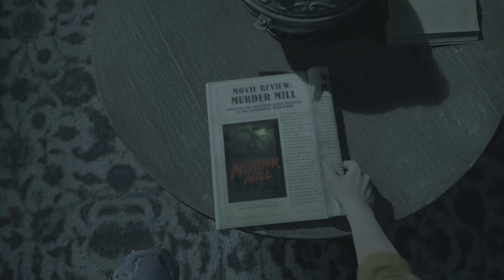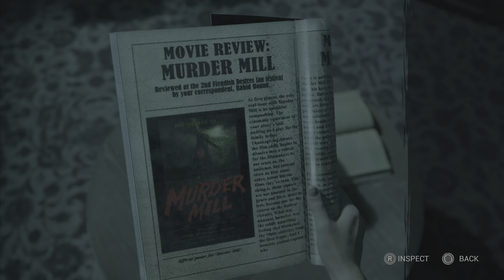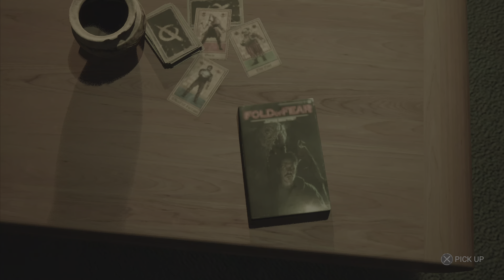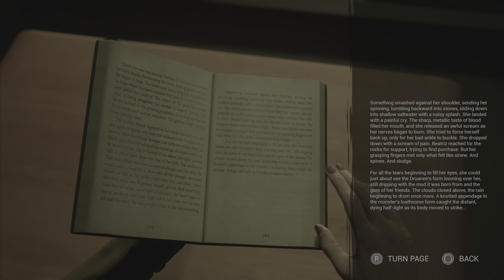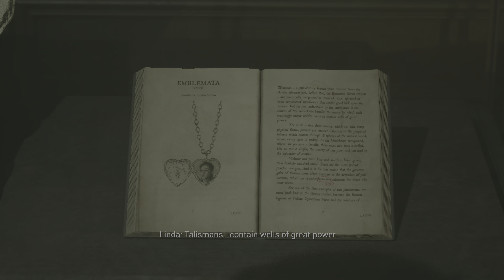It's all going down - THE CASTING OF FRANK STONE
Hi everybody! It's time for another Supermassive Game! This time we tackle "The Casting of Frank Stone". Another survival horror game with quicktime events! Inspired by the game Dead by Daylight!
Who will survive and who will die by my hand? Let's find out together!

A dark branching narrative lies before you. Your decisions pen the script; the only thing standing between life and death for a group of young filmmakers. Change reality with your choices, unlock new paths with your actions, and discover what horrors your final cut may hold.
In a story where every move matters, actions can speak louder than words. Explore a cinematic nightmare, testing your wits as you solve environmental puzzles and react to Quick Time Events. Guide your cast of characters through eerie locations and search for clues that hide the bigger picture.

In the summer of 1980, four friends set out to make their mark on horror cinema. What they capture will trigger the unthinkable. Decide their fate, develop their relationships, and guide their shoot of Murder Mill, a soon-to-be cult classic with an insidious influence...